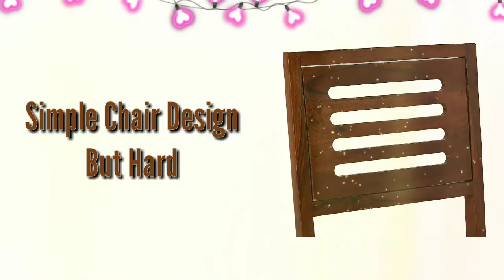Best Dinining 6 Seater For Living Room | Buy Online Amazon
This is a 6 seater dining table